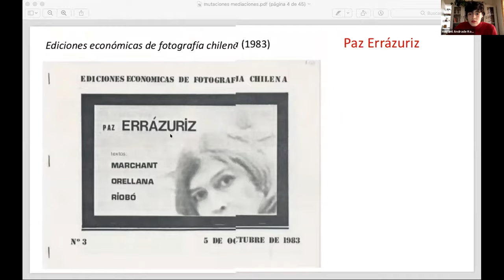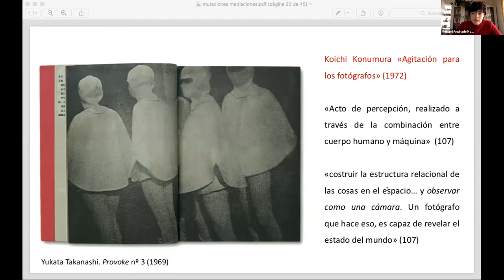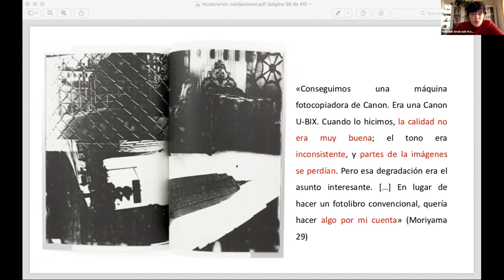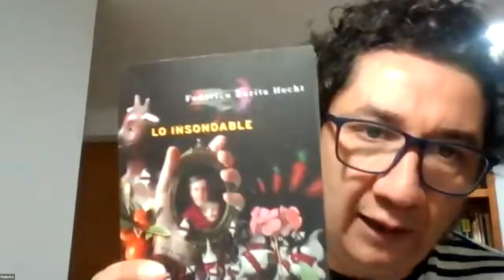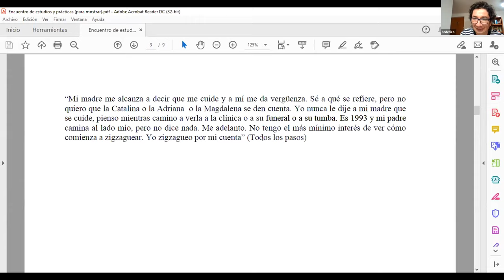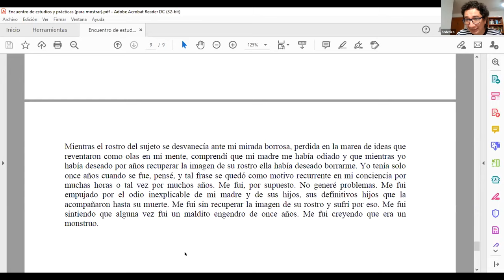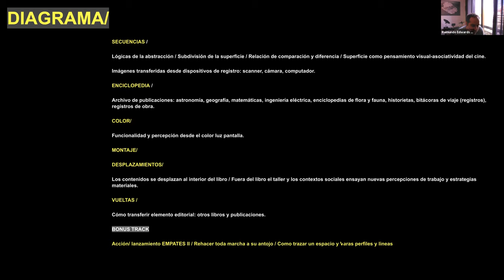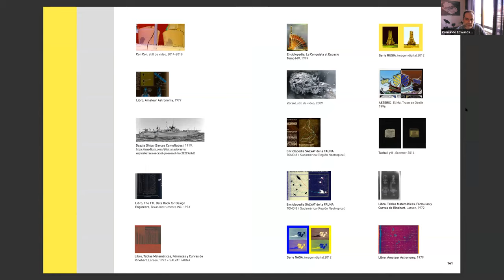II Encuentro de Estudios y Prácticas | Texto/Imágenes /Imaginarios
En el tercer Diálogo del II Encuentro de Estudios y Prácticas de la Facultad de Artes de la Universidad Finis Terrae conversamos con Megumi Andrade Kobayashi, quien presentará fotolibros japoneses en el contexto de la revista Provoke (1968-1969) y Federico Zurita Hecht, quien comparte el mapa como fracaso cognitivo en nostalgia de la madre muerta (2020), sumándose al diálogo Raimundo Edwards con vueltas y desplazamientos desde la revisión del libro-ensayo Heautonomía Absotuta.